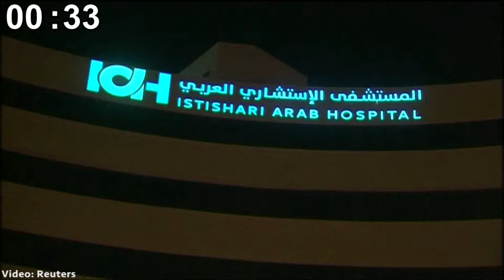This Week in 60 Seconds: May 24, 2018